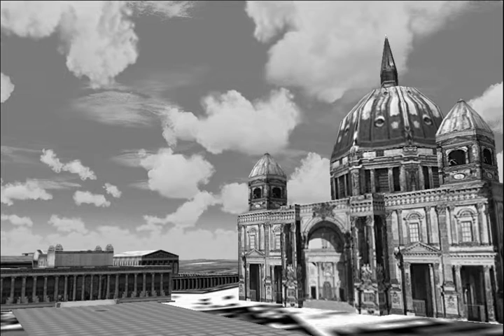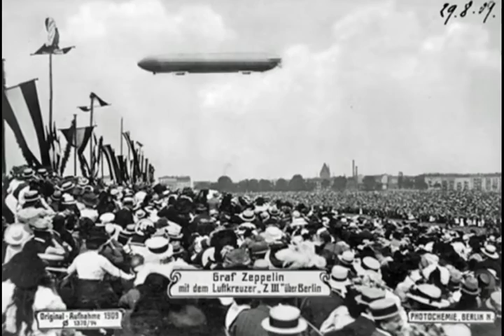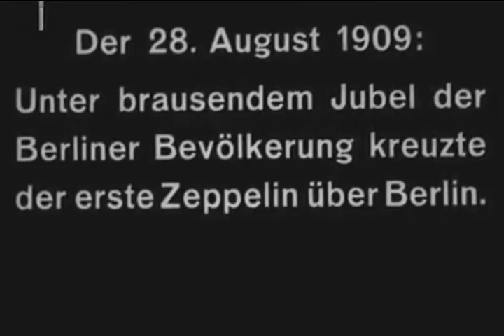First overflight of zeppelin above Berlin in 1909...